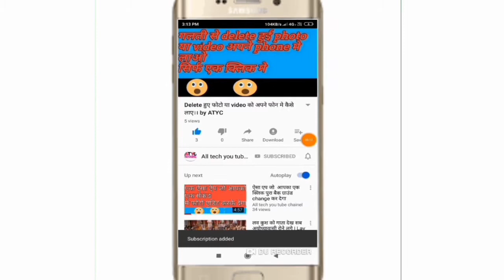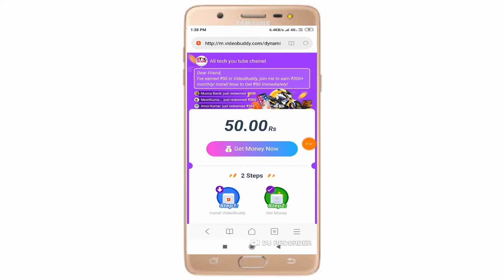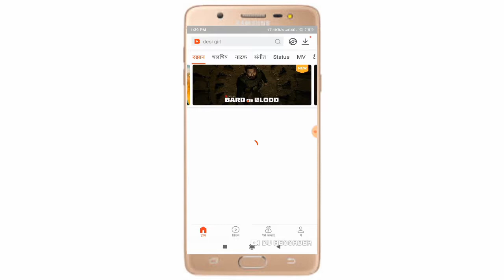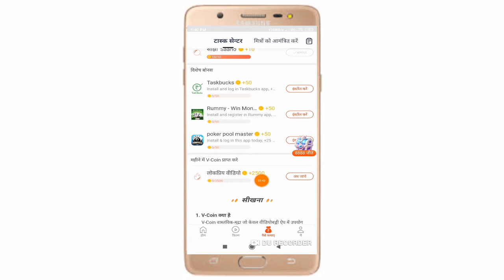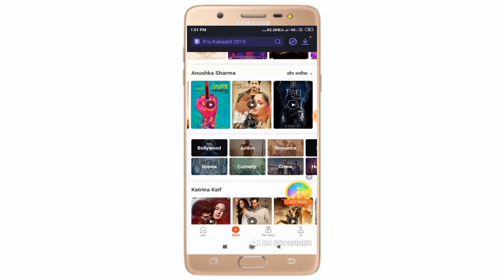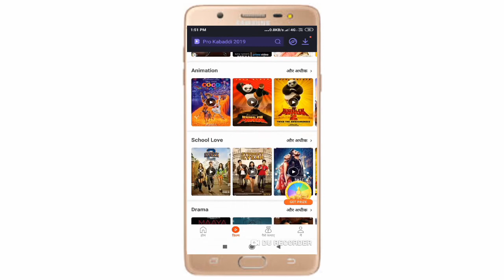दुनिया की कोई भी New Movies देखो रिलीज के दिन और साथ मे बहुत सारा पैसा भी कमाओ।। by ATYC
नमस्कार दोस्तो 🙏🙏🙏

इस video me Maine bataya ki koi bhi new movies release ke din Kaise Dekhen aur sath mein bahut sara paisa bhi kamae to Mujhe ummid Hai Ki aapko ye video bahut hi Pasand Aaya hoga to video ko like Jarur Karen aur sath mein channel ko subscribe bhi kar le

mission mangal, sahoo, Bharat, war, kesari Race 3, Krrish 3 , Kabir Singh, dream girl Batla House , Bank chor  etc Aur bhi ismein nai purani film dekhne Ko Milta Hai aur sath mein bahut sara Paisa bhi Kama sakte hain

Please click button👇👇

Like button
Bell button
Comment button

Koi bhi new movies kaise Dekhen
Koi bhi new movie release ke din Kaise Dekhen
Movies dekho aur paisa kamao